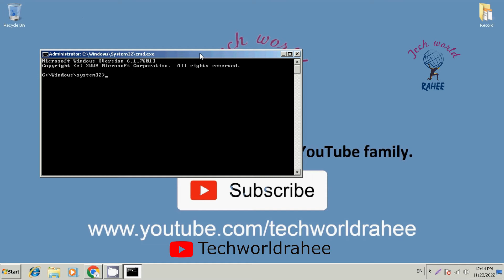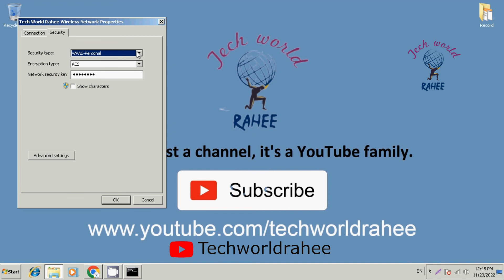How can i see WIFI password? Can i hack Wi-fi password? know wifi name and password?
How can i see WIFI password? Can i hack Wi-fi password? know wifi name and password? How can i connect to free WiFi? @Techworldrahee

How can i see WIFI password? Can i hack Wi-fi password? What is wifi name and password? @techworldrahee,

in this video you can see How can i see WIFI password? Can i hack Wi-fi password? What is wifi name and password? How can i connect to free WiFi? all type of questions you can check your wifi password you can hack your wifi password
wifi password using command prompt, know your wifi password in symple method,

Password know by cmd?
you have to run the cmd as administrator after than you have to type the command
netsh wlan show profile than enter

after enter you can see all the saved and connected wifi on your pc and computer
again type with select the wifi name which wifi you want to know the password
netsh  wlan show profile name=" wifi name" key=clear

after enter on the key content you can see your wifi password you can note down.

Second method to know your wife password?

simply you can follow the below options?

network symbol, right click connected wifi, click properties, click security,tick show password now your password is desplaying

Search Tags(Ignore):
Wifi,
password,
hack,
Inspect,
Browser,
cmd,
know password using cmd,
know your chrome password,
how to know your any password using inspect,
simple method to hack the password,
password hack using inspect,

tech world rahee,
Ambika rahee,
computer,
internet,
technology,